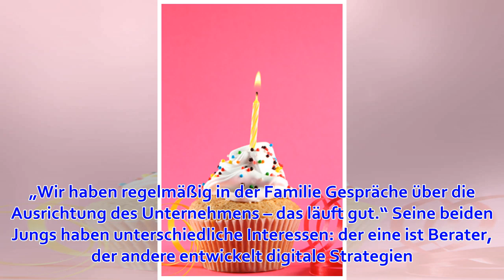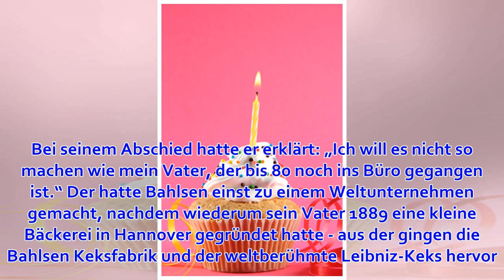Genuss: Der Herr der Kekse wird 70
Hannover /Varel Sein Name steht für Tradition ebenso wie Innovation, aber auch für Knabbergebäck und Familie: Werner M. Bahlsen leitete jahrzehntelang eins der weltweit bekanntesten Keks-Imperien. Kurz vor dem 130-jährigen Unternehmensjubiläum feiert der b...